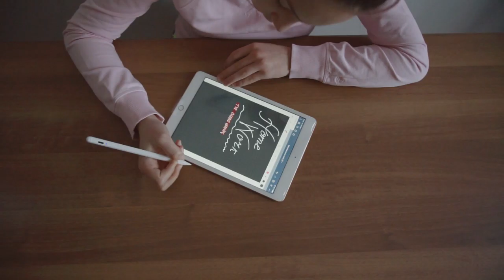Homework Tablet Cup Girl Teen Conference Cute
Nature/Landscapes
Travel/Vacation
Backgrounds/Textures
People
Food/Drink
Emotions
Computer/Communication
4k video